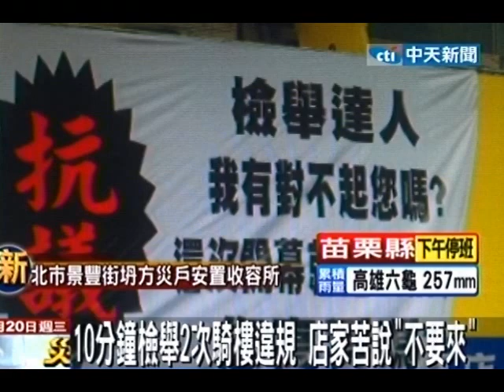10分鐘檢舉2次騎樓違規 店家苦說「不要來」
中天新聞》新北市三重區的一間床墊行老闆掛上一塊看板，抗議檢舉達人每10分鐘就打電話檢舉店家2次，苦不堪言的老闆才會出此下策。沒想到真的見效，檢舉達人已經不再舉發，但卻轉向檢舉附近的騎樓違停車輛。